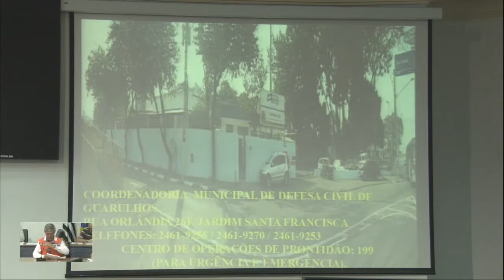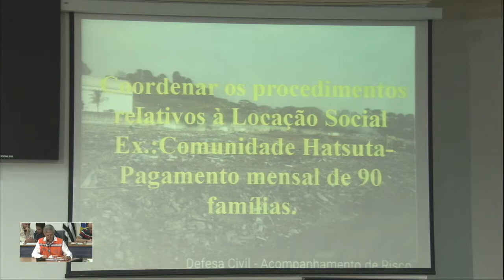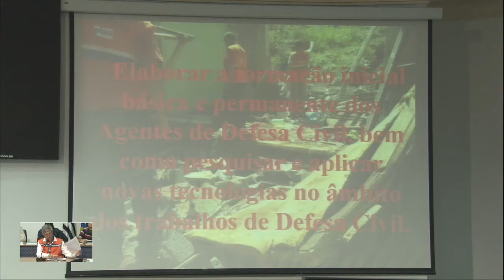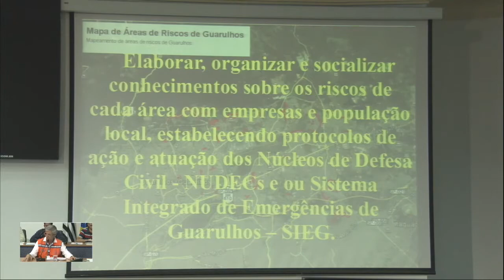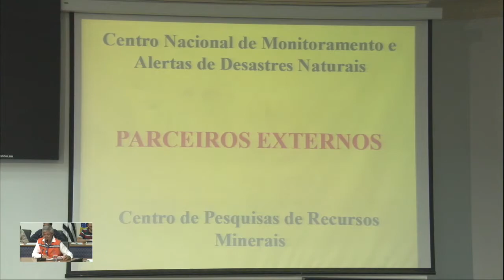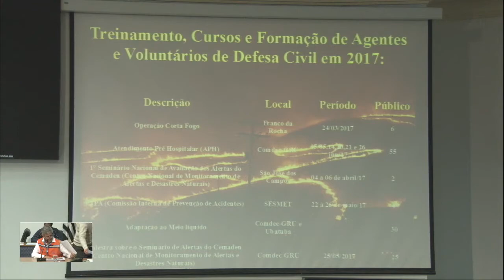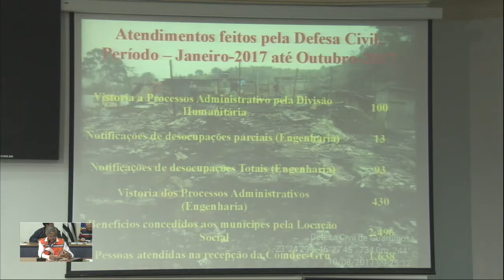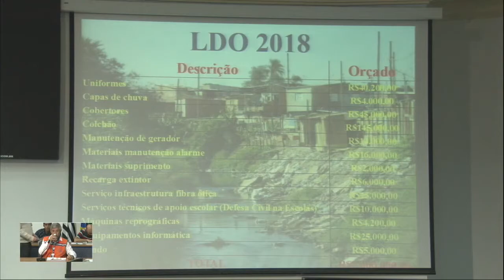LOA 2018 - Coordenadoria Municipal de Defesa Civil - 06/11/2017